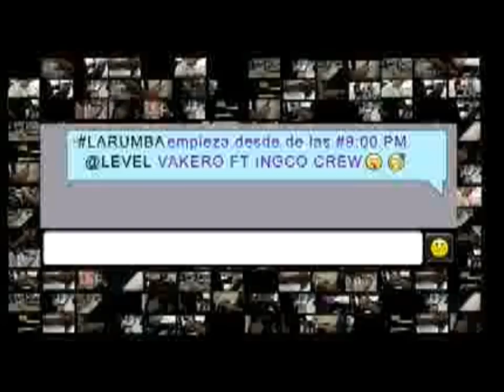Vakero Ft Ingco Crew - La Rumba (Video Oficial)